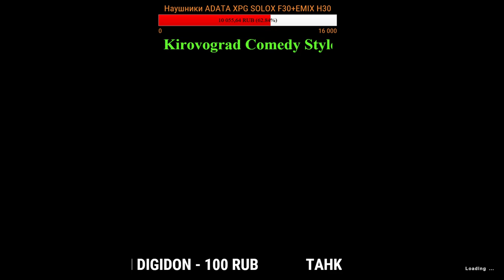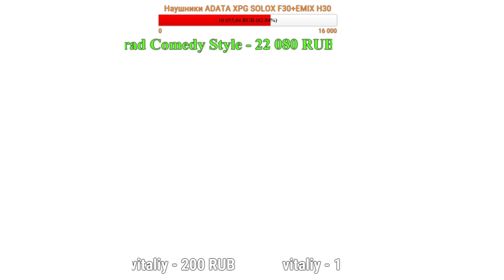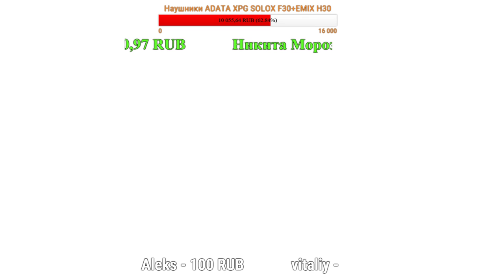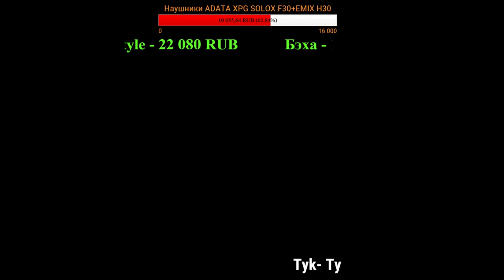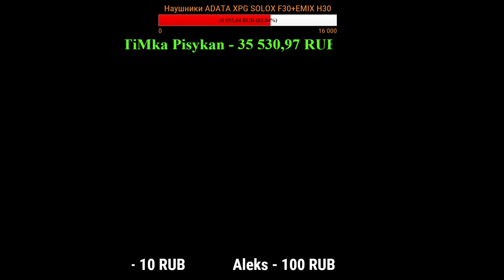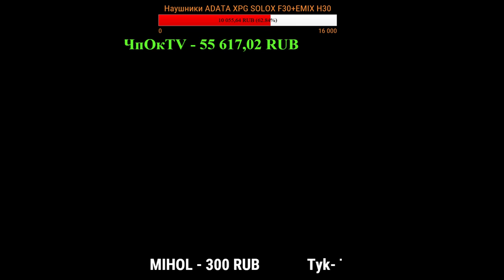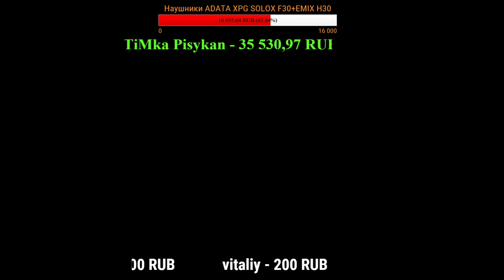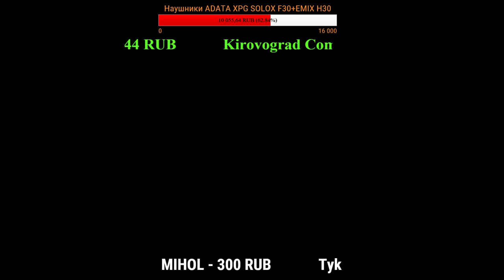ATLAS/АТЛАС - Набираем в тиму!!! 18 + ОСТОРОЖНО МАТ!!!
//\\//\\РОЗЫГРЫШ ВИДЕОКАРТЫ GTX 1050//\\//\\
 Заказать игру - 1000 ₽
Посмотреть видео - 300 ₽
Продлить стрим на час - 2000 ₽
СупИр АКЦИЯ - стрим по Arma 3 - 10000 ₽
 ЧЕЛЕНДЖ - 3 стрима без мата или иду игать в КУБАЧА (Майнкрафт)

TS: paradise.1voice.ru
Поддержи мега стримера: QIWI счет: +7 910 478‑16‑01
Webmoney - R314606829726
Сбербанк: 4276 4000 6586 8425
 ==TS: paradise.1voice.ru===

ОТВЕТ ПОЧЕМУ Я МАТЕРЮСЬ - "Лучше материться чем быть тихой воспитанной тварью" Ф.Раневская
Какую машину хочу купить? - BMW 5 от 2000 года

IПроцессор CPU Intel Core I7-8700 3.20Ghz
MSI GeForce GTX 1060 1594Mhz PCI-E 3.0 6144Mb 8100Mhz 192 bit DVI HDMI HDCP GTX 1060 SanDisk 240G SCSI (240ГБ, SATA-III)
БП 600 WT Deepcool ICE BLADE 200M Soc-AMD
Корпус GameMax G561-F Blue
Оператива не помню Asus PRIME H370-PLUS 1151v2 4xDDR4 ATX AC`97 8ch(7.1)